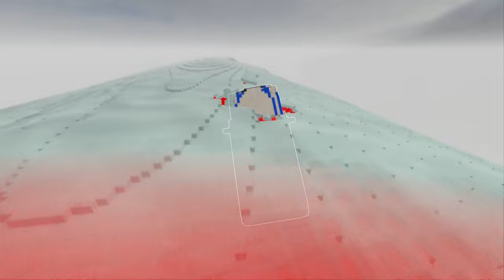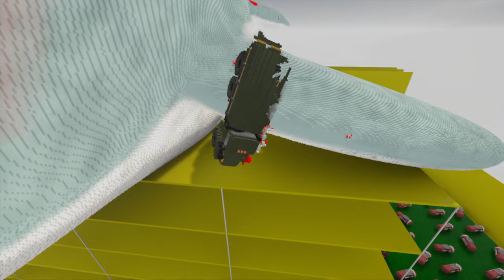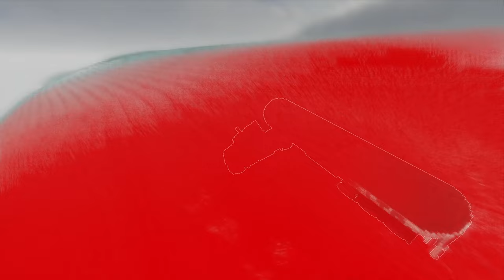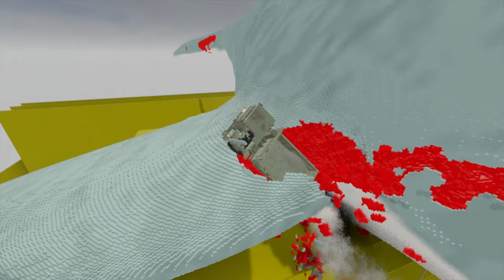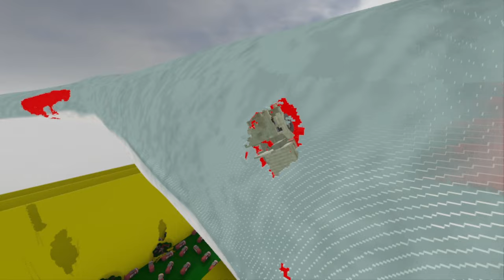Cars vs Bloop - Teardown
In this video cars will attack Bloop